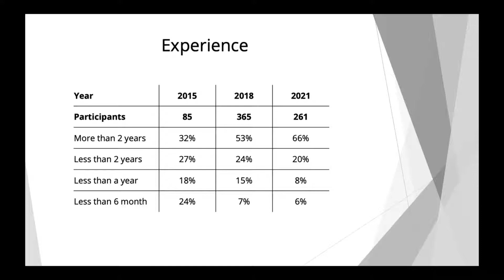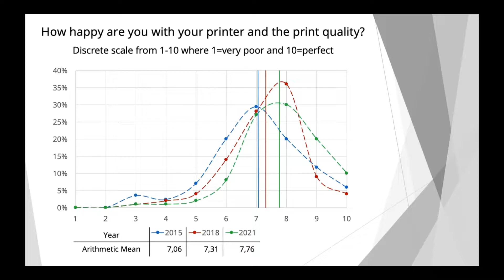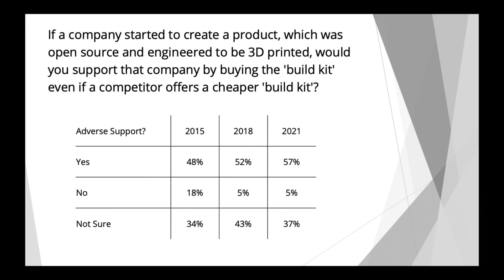The future of 3D Printing 2021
These are the results of a survey entitled "The future of 3D printing" from June 2021.